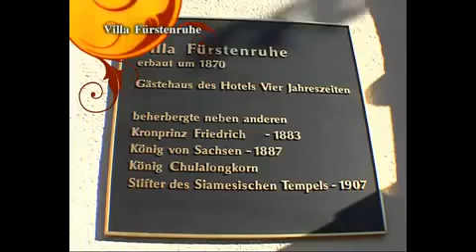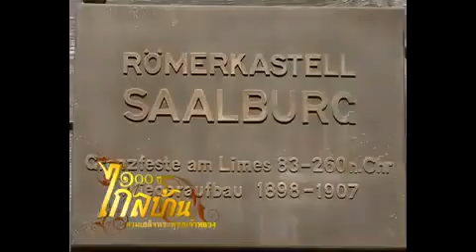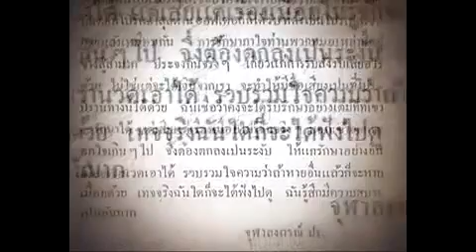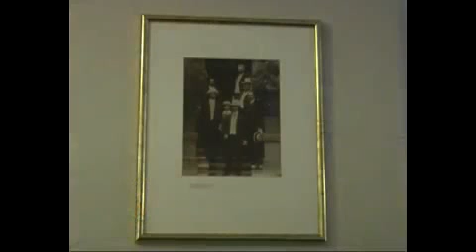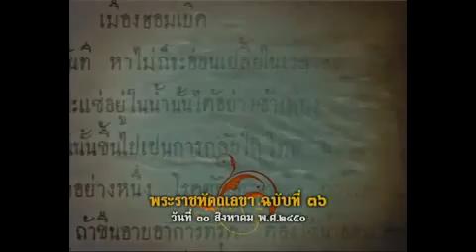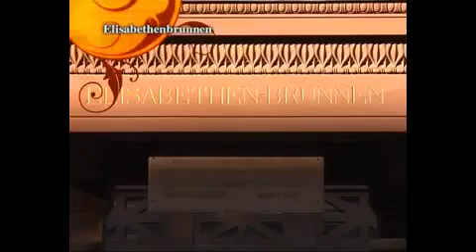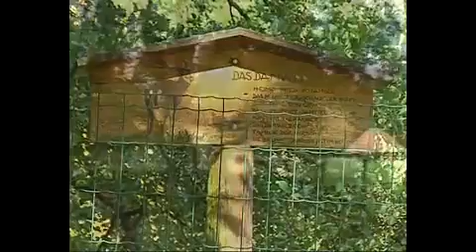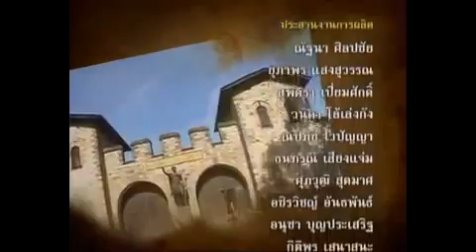๑๐๐ ปี ไกลบ้าน ตอนที่ ๔๒ เสด็จประพาสเยอรมนี บาด ฮอมบวร์ก